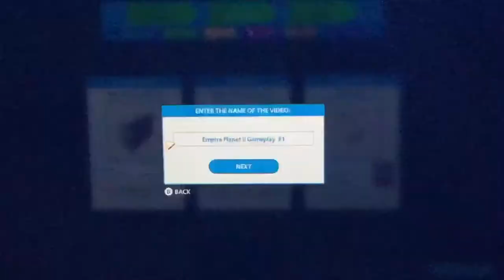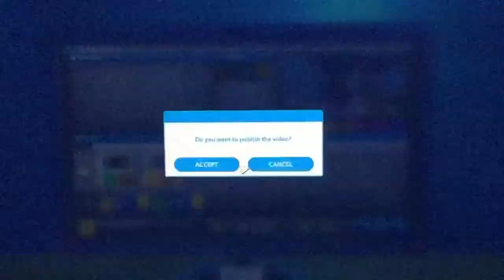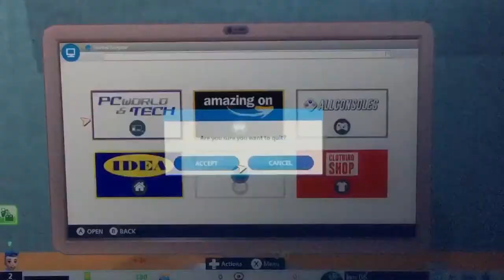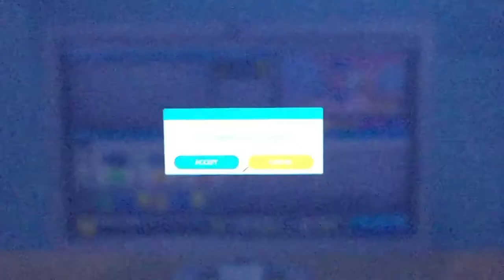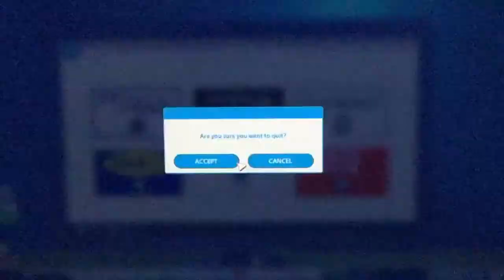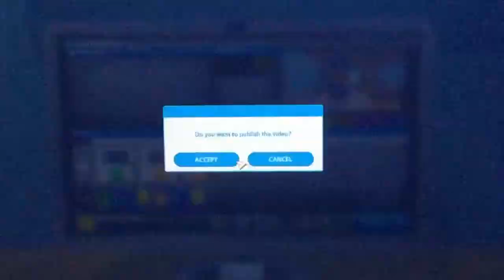YouTubers life part 1